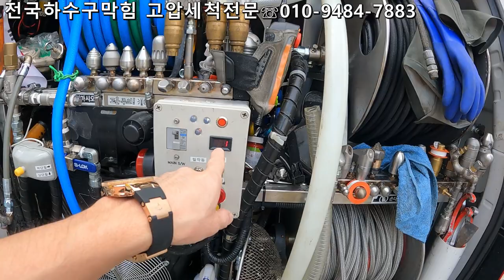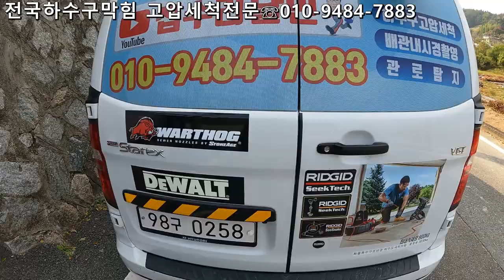고압세척기 겨울대비 동파방지~~돈보다 내몸이 재산이다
겨울오기전 고압세척기셋팅하신분들 동파방지 준비하세요